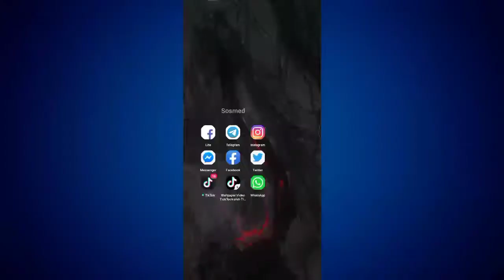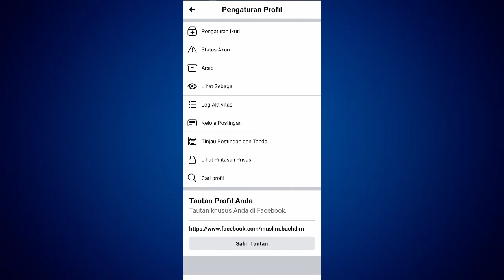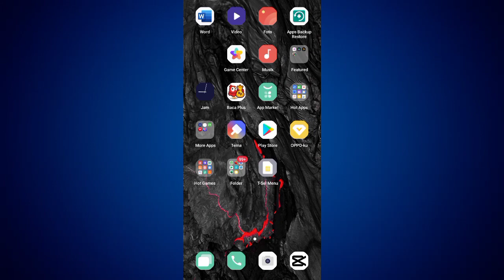Cara Hapus Riwayat Lokasi Di Facebook Secara Otomatis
Hay teman-teman anda pengguna aplikasi facebook android yang mana anda pernah mencari lokasi yang ada di aplikasi facebook android yang anda gunakan dan sekarang anda menginginkan untuk segera menghapus riwayat lokasi di facebook android anda tapi anda belum tau bagaimana caranya nah mari kita tonton videonya ya teman-teman.